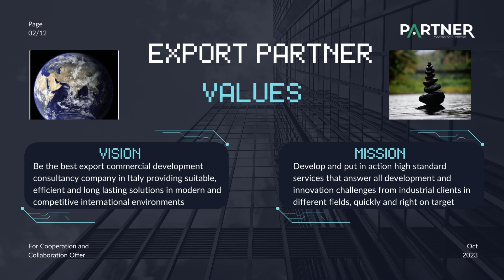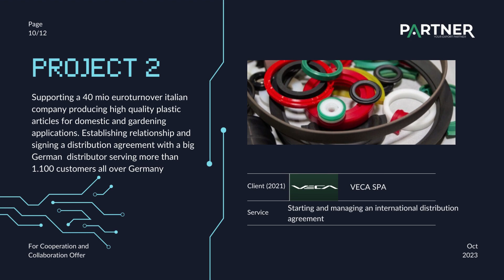Export Partner Business Presentation - Alberto Pavoni